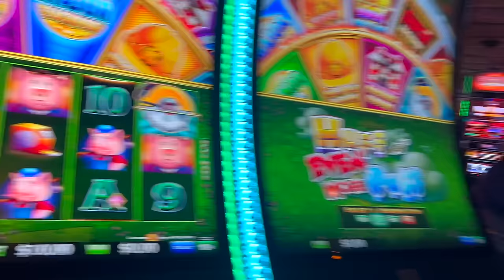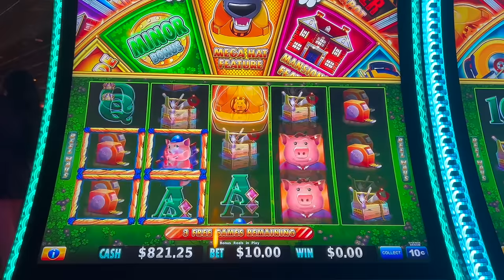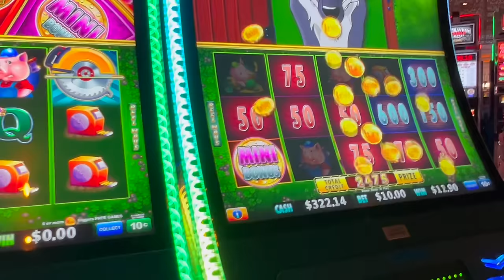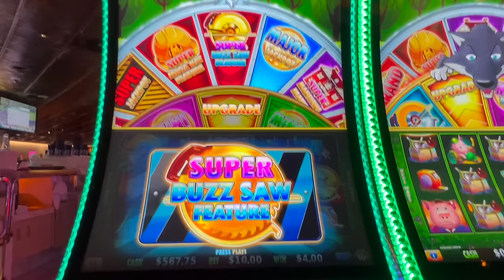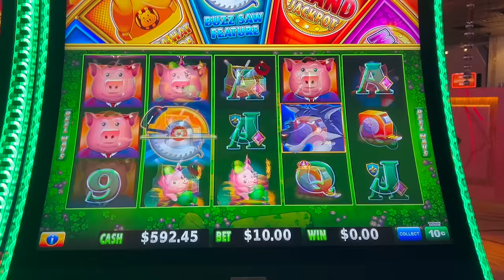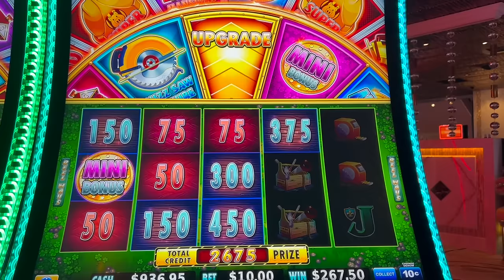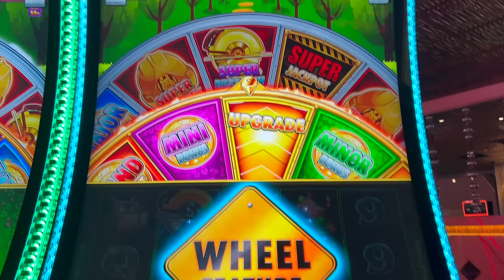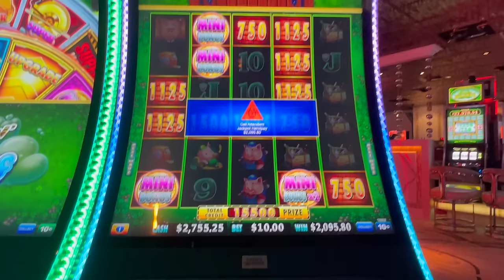OMG! MY 1st SUPER MANSION BONUS-JACKPOT HANDPAY!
Bonuses on the new Huff N Even More Puff including my first SUPER MANSIONS bonus on it in high limit at the Peppermill casino in Reno.